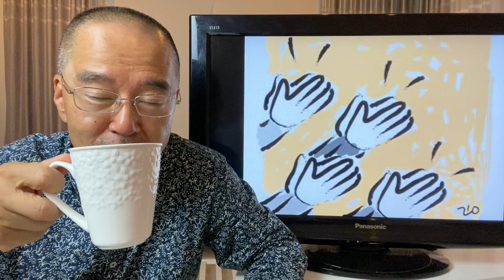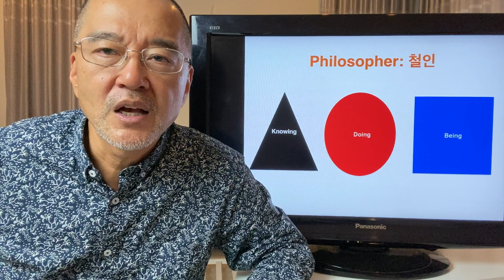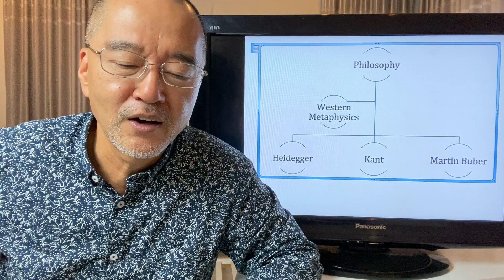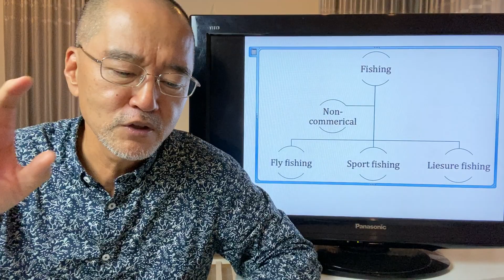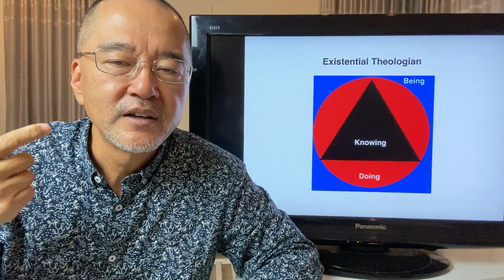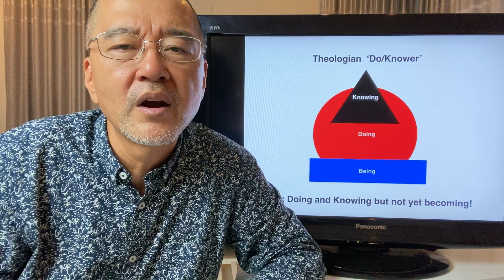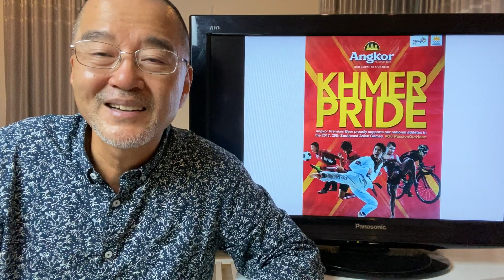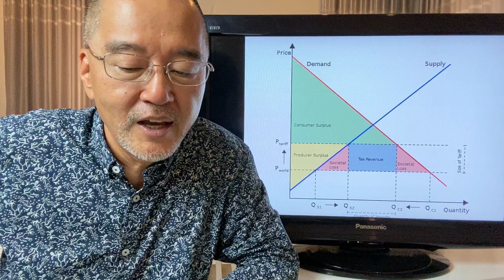Philosophy: Lec. 3 - Metaphysics of East and West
Welcome to Dr. Bob Oh TV Channel.